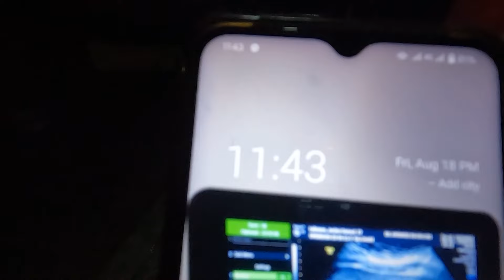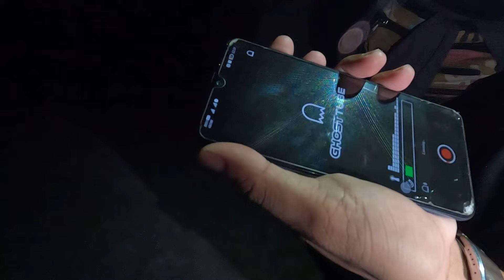Investigate Abandoned Building Office sa Davao *creepy*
It is an honor to document the 1st office building in this place.

Special Thanks to:

Rodz Firman
Karl Tunacao
Brix Novesteras

Softwares I used:
Adobe Premiere
Adobe Photoshop

Editor - Jersel TV
Sound Designer - Jersel TV
Thumbnail - Jersel TV